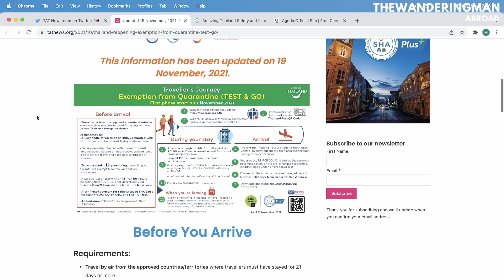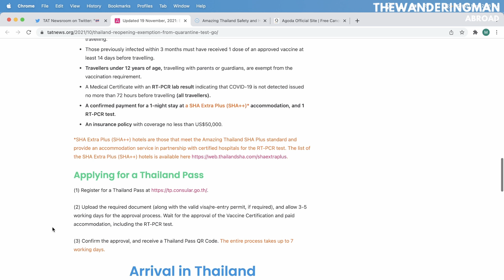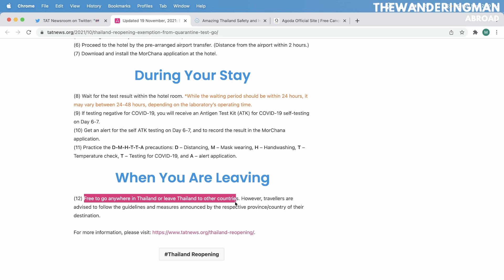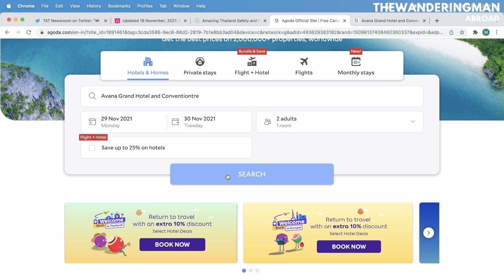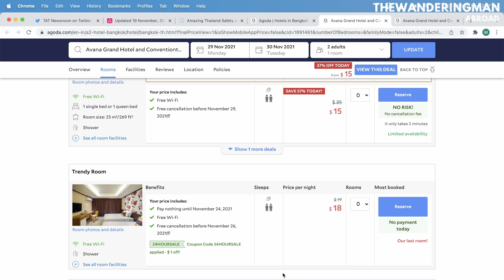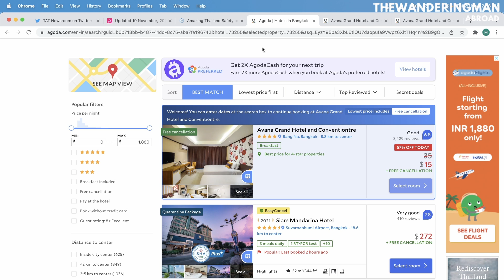What is SHA EXTRA PLUS NOW? | Kya hai yeah Extra Plus ab?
InternationalTravel TravelGuides TravelExperiences travelmantoday What is SHA EXTRA PLUS NOW? | Kya hai yeah Extra Plus ab?

and you are watching the video: What is SHA EXTRA PLUS NOW

Chapters
0:00 Start

Thailand tour
Trip to Thailand from India
How can I go to Thailand from India?
Is Thailand accepting Indian tourists?
Where can Indians travel right now?
Is Thai visa-free for Indians?
Thailand visa 2021
Thai visa
Pattaya
Pattaya 2021
Pattaya today
Pattaya city live
latest Thailand news
Pattaya today 2021
everything Pattaya

Thanks,
Aseem